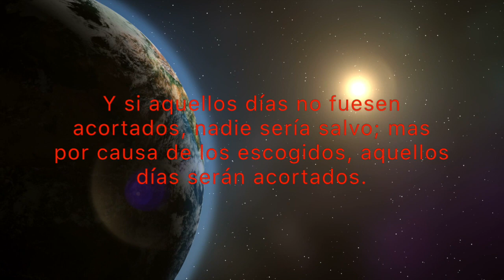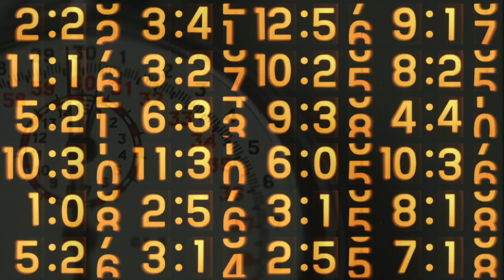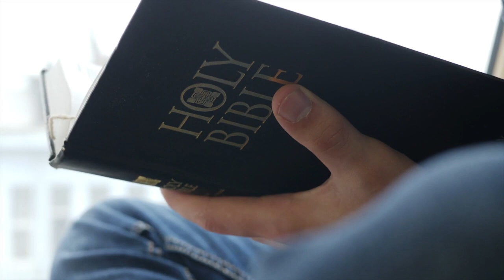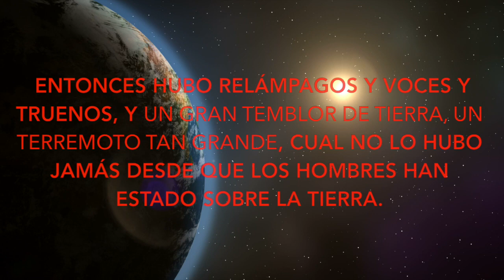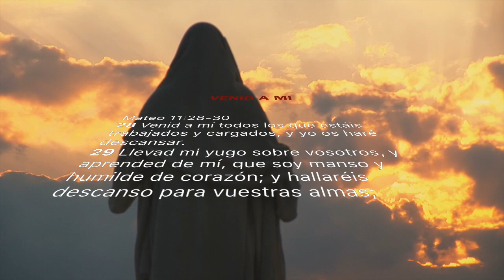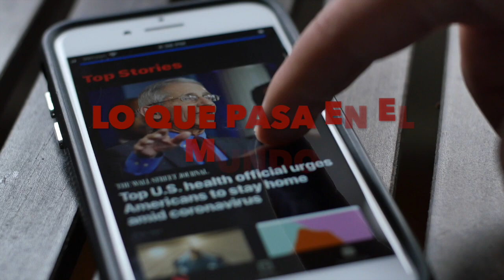LOS TIEMPOS ACORTADOS/LO QUE PASA EN EL MUNDO CON FRANK ALMONTE. COMPARTE CON OTROS ESTE MENSAJE.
Mateo 24:22
Reina-Valera 1960
22 Y si aquellos días no fuesen acortados, nadie sería salvo; mas por causa de los escogidos, aquellos días serán acortados.